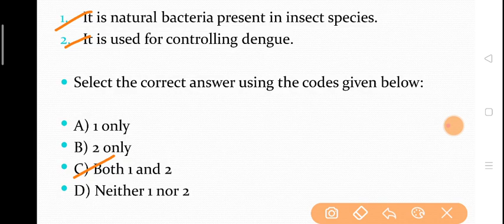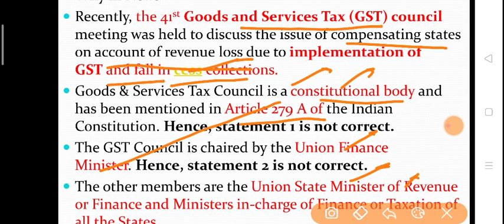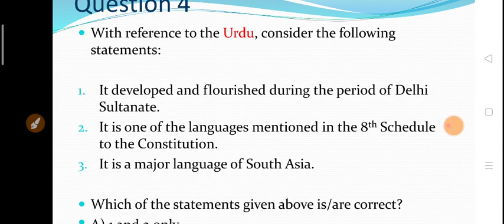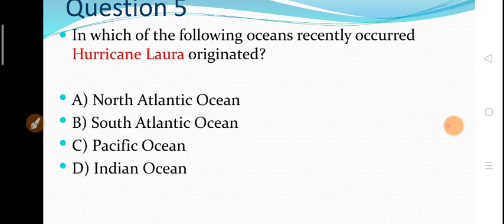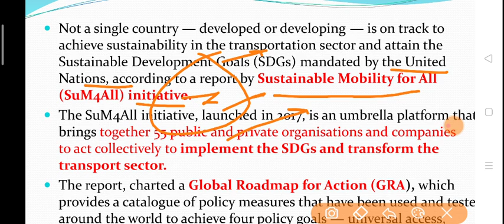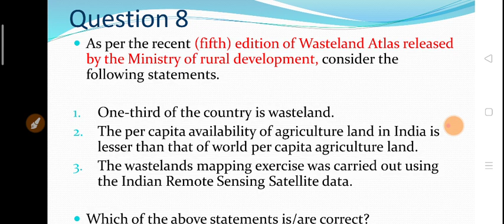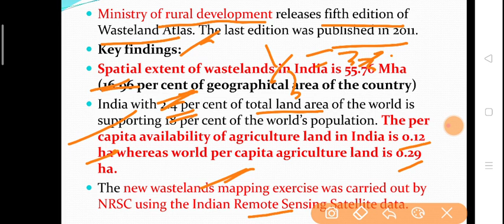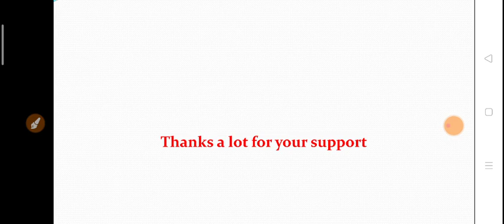[30 Aug-2020]daily the hindu mcq |Daily Mcq Current affairs for UPSC|prelims helper| PR Publication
The Hindu Analysis | The Hindu Editorial by Pankaj bohra | 23 June 2020 | Hindu Editorial Analysis | Bank, SSC, UPSC & State PSC | pankaj bohra [11Aug-2020]Daily Mcq Current affairs for UPSC|daily the hindu mcq |prelims helper| PR Publication [12-Aug-2020]Daily Mcq Current affairs for UPSC|daily the hindu mcq |prelims helper| PR Publication

upsc,daily mcq#daily the hindu mcq#PR Publication#